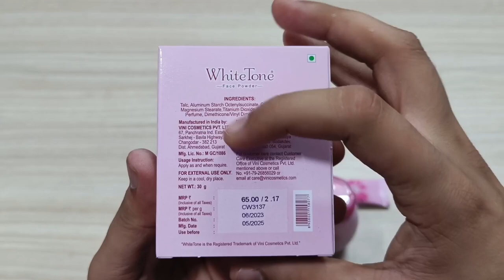White Tone Face Powder & White Tone Cream HONEST Review 2023 In Hindi